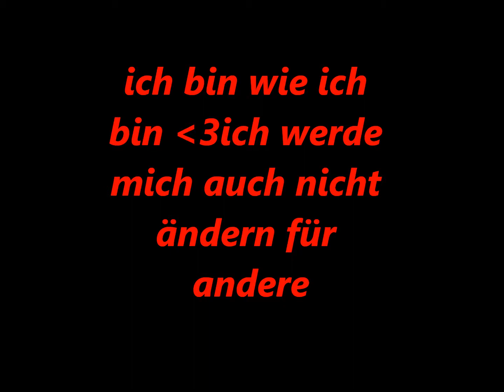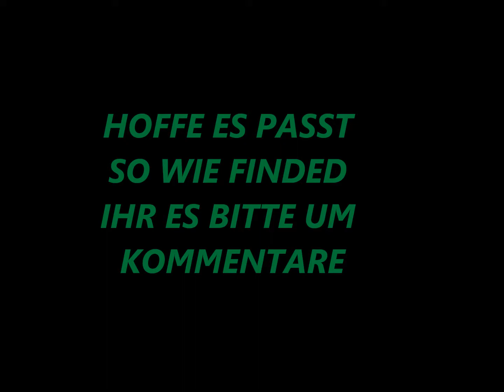Sabrina lala145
ich bin wie ich bin